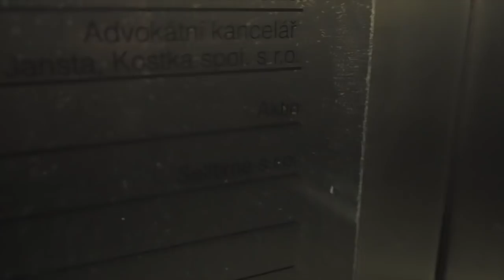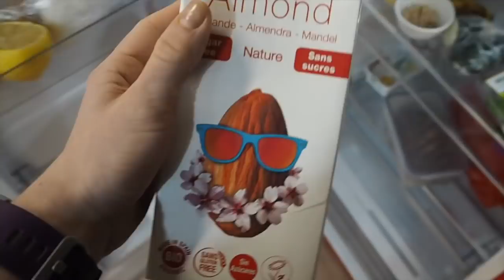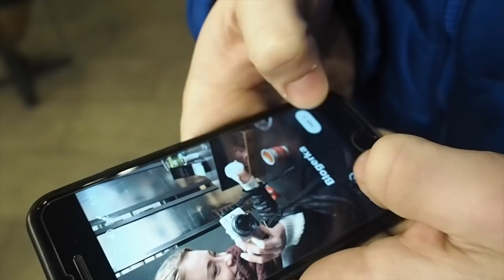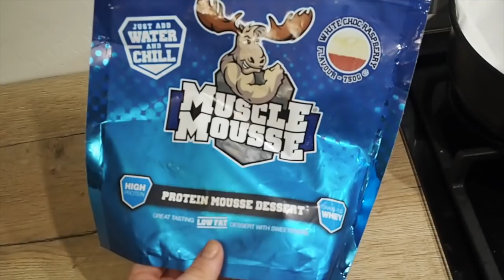WHAT I EAT IN A DAY | Intuitivní stravování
Po dlouhé době opět jeden "full day of eating" po menší změně, kterou jsem se rozhodla ve svém stravování udělat a to přechod z IIFYM na intuitivní stravování. Určitě komentujte, zda byste chtěli video o mé "fitness journey" :)